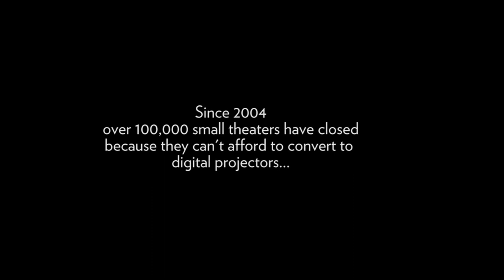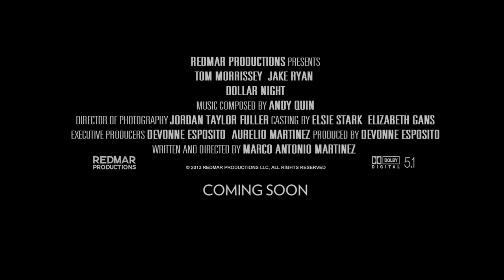Dollar Night Trailer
Tom as Andy in "Dollar Night" Trailer